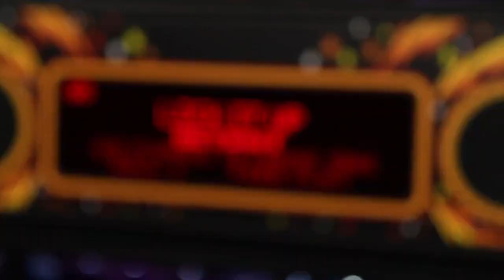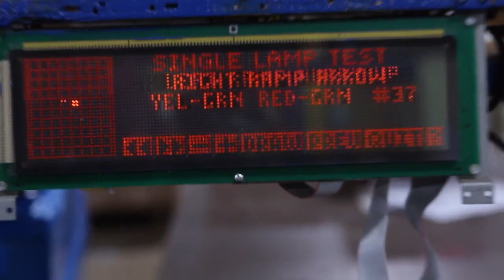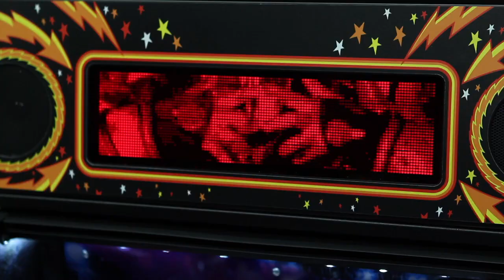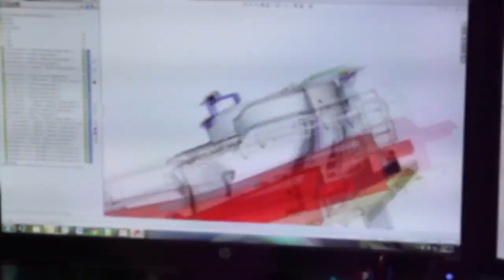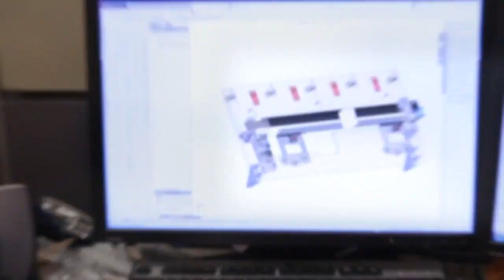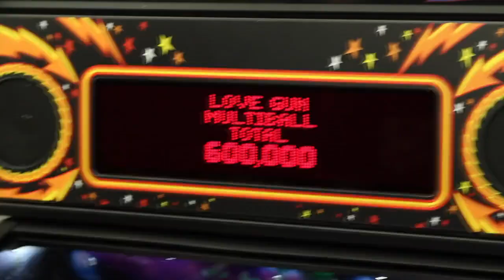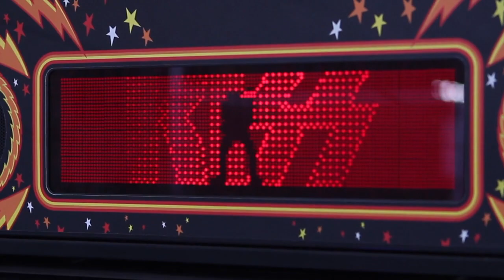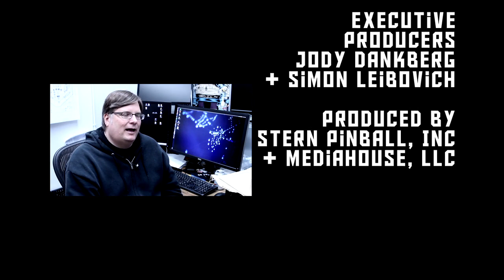Stern Pinball: Making of Kiss Pinball 2015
Stern Pinball presents a behind the scenes look at the making of Kiss Pinball.